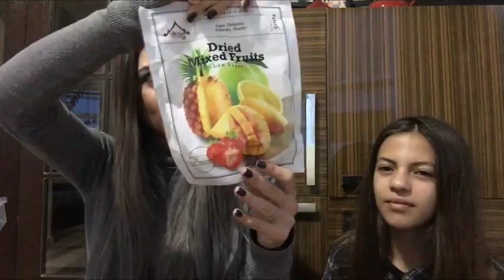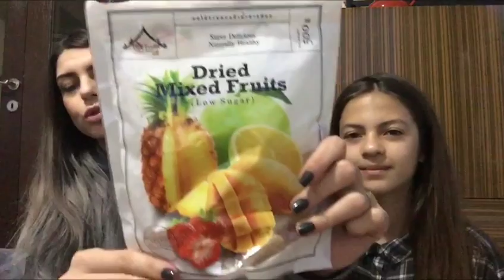Tayland atıştırmalıklarını denedik - İlginç atıştırmalıklar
Bu videomuzda polenin tayland tatilinde bizim için aldığı atıştırmalıkları denedik. (Sushili cipsinden tutunda karton tadında çubuk şekerine kadar)